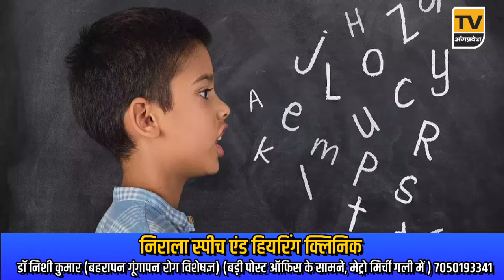Bhagalpur News Today - 16 मई 2024| Den News Bhagalpur